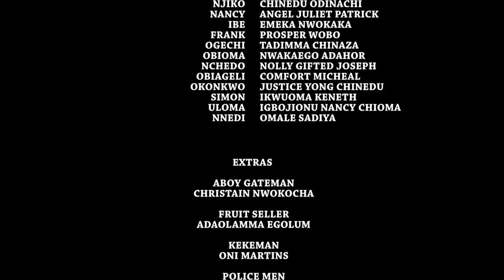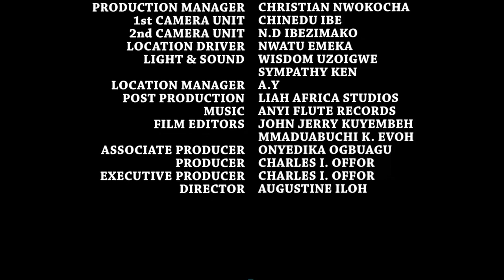WE NEED HUSBAND - Uju Okoli / Geogina Ibeh 2020 Latest Nigerian Movie